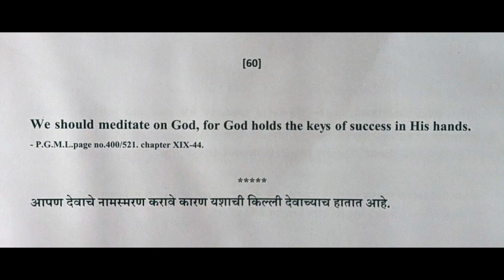Divine Thought on Namasadhan - 60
Shree Gurudev R. D. Ranade's 100 Divine Thoughts on Namasadhan

Thought reference: Pathway to God in Marathi Literature, Pg. 400/521 Chapter XIX - 44.